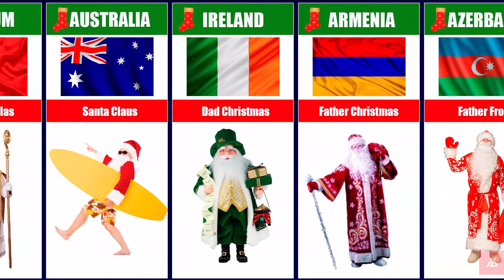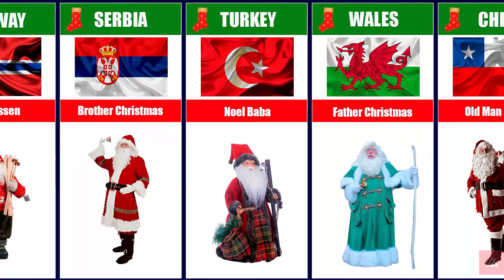What Santa Claus Looks Like In Different Countries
What Santa Claus Looks Like In Different Countries and and what his name is.

In this video you will learn what Santa Claus looks like in different countries and what his name is.  Who gives presents to children on Christmas night in other countries. Watch the video and learn 28 versions of Santa Claus.

What is Santa Claus' name in other countries,
Santa Claus in other countries,
Santa Claus,Grandfather Frost,
St. Nicholas,
Versions of Santa,
Different versions of Santa,
Christmas,Christmas Eve